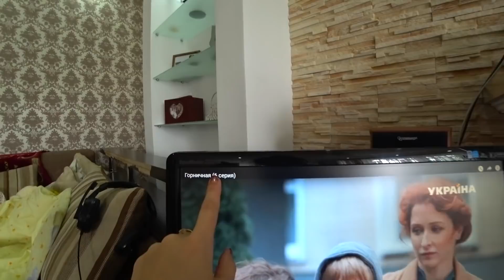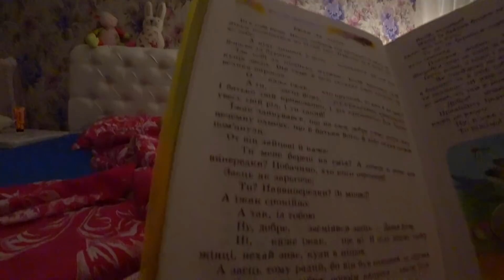VLOG : ПОКУПКИ FIX PRICE И АТБ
Это наш семейный канал , мы снимаем видео про то как мы живем , как развиваются детки , мама , папа , дочка и сын )
Андрюше 8 лет , Веронике 2 года.  Мы будем вместе гулять , готовить и ездить в путешествия .